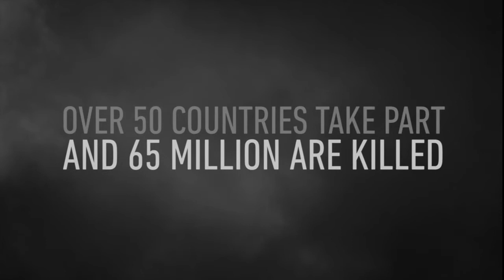Call of Duty®: WWII - Gold Edition Gamplay, FWI I'm complaining